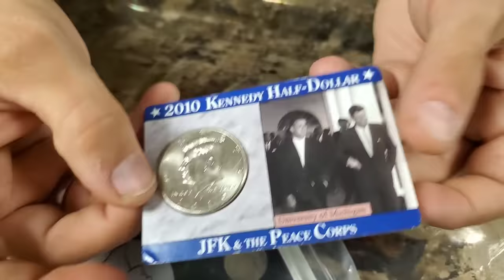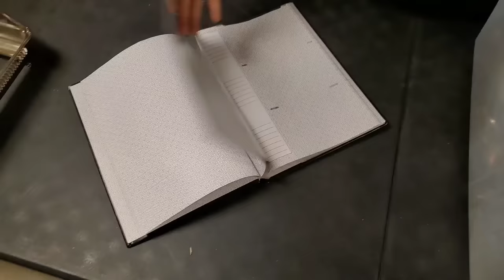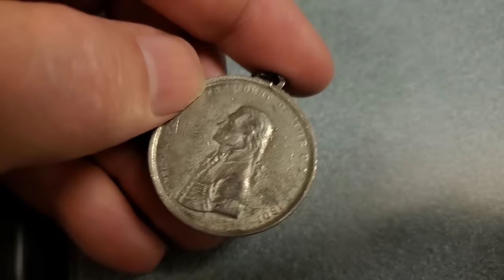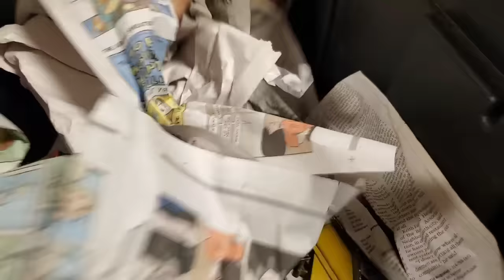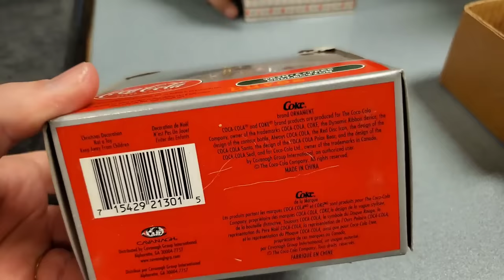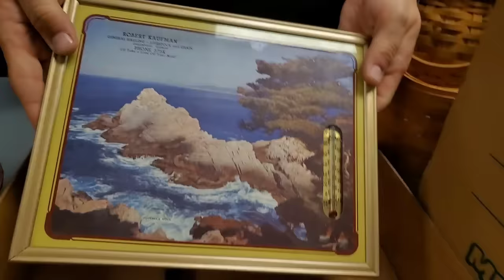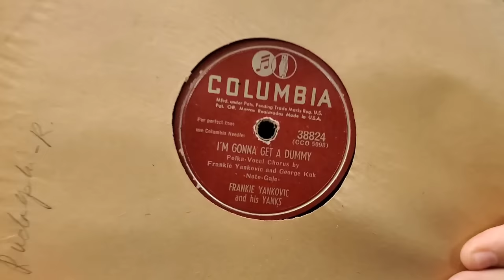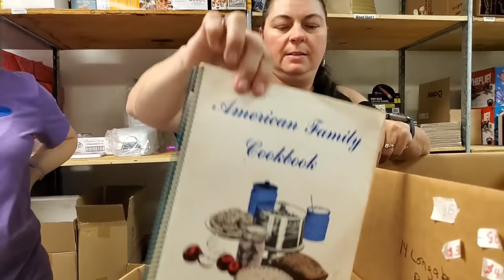Unboxing Auction Finds We have amazing Longaberger Baskets paperweights Coins On Hookedonpickin.com